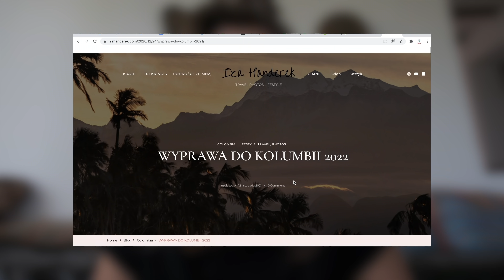Uzależniona od: motocykli i wysokości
Jeden z ostatnich vlogów z Peru. Jeśli ktoś chce oglądać w 4k, tym razem jest taka możliwość. Zapraszam ;)